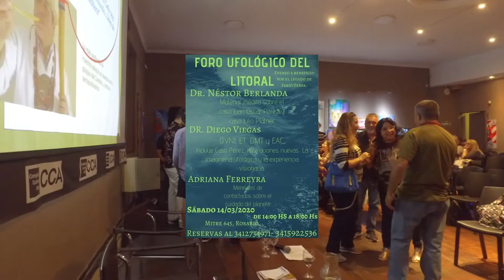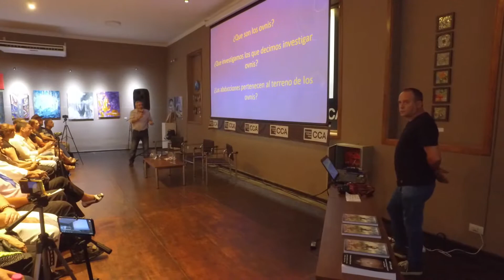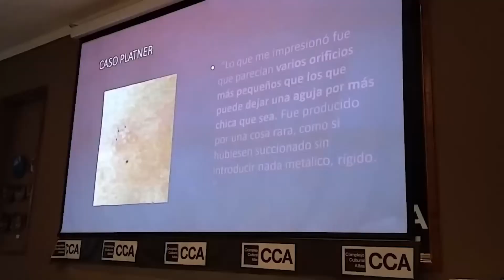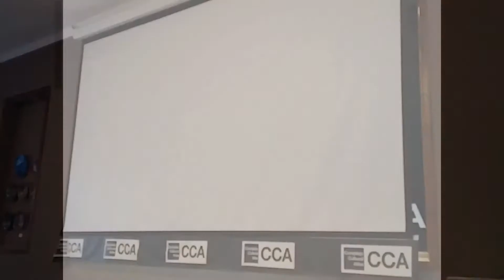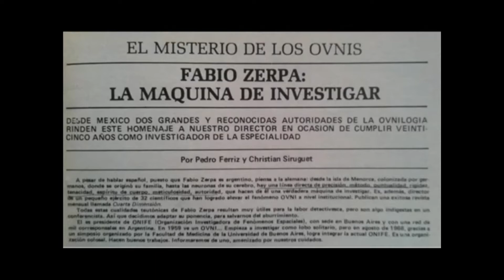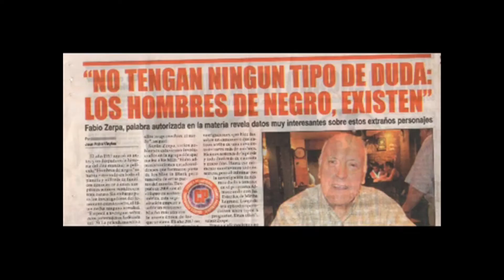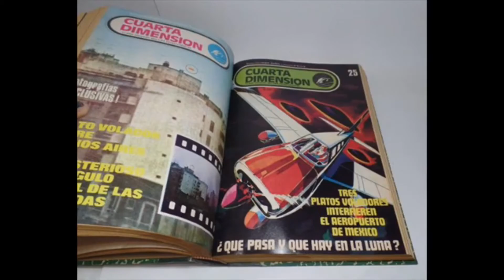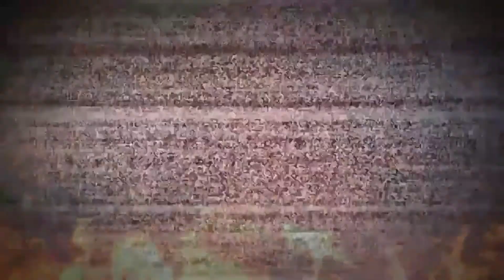1 FORO UFOLOGICO DEL LITORAL Parte 3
Evento realizado el dia 14 de Marzo del 2020 en Rosario, Santa Fe.
El ultimo expositor de esta maravillosa Jornada, es el Dr Nestor Berlanda quien trae material exclusivo sobre el caso de Juan Perez y Julio Platner.
Imperdible!!!